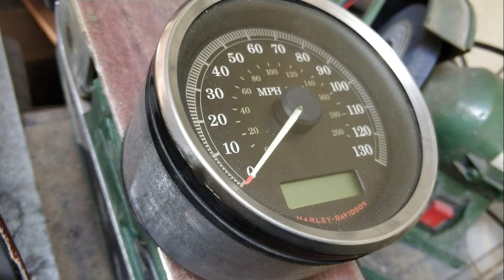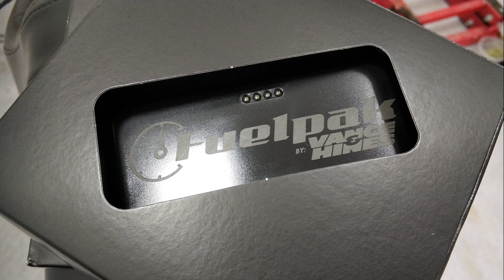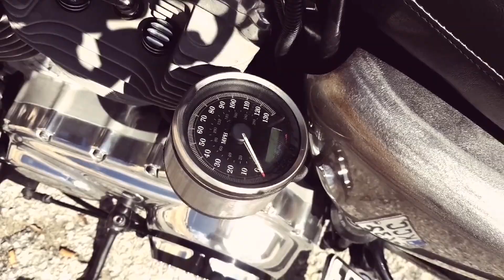2008 Sportster 883 mods pt 1